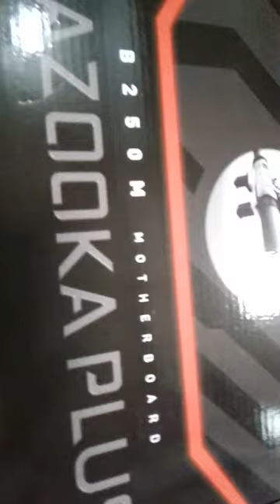msi gaming 250M Bazooka 250 LGA 1151 unbox and full review hands on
description.

msi gaming  250M Bazooka

Supports 6th Gen Intel® Core™ / Pentium® / Celeron® processors for LGA 1151 socket

Supports DDR4-2133 Memory
DDR4

Boost: Give your DDR4 memory a performance boost
GAMING

LAN: The best online gaming experience with lowest latency

GAMING DNA: LED ambient lights are added to give it an awesome look & feel, ready for battle

Audio Boost: Reward your ears with studio grade sound quality
Military Class

4: Top Quality & Stability
Guard-Pro: Improved Protection and Power Efficiency
Turbo M.2 32Gb/s + SATA 6Gb/s

Click BIOS: Secure and Reliable UEFI BIOS solution
EZ Debug LED: Easiest way to troubleshoot
Overvoltage Protection:

Prevent Unforeseen Damage
4K UHD Support: Ultra-high Definition Visual Experience
Intel® SBB Support

: Improves Productivity, Management and Serurity
GAMING CERTIFIED

: 24-hour on- and offline game testing by eSports players for the best gaming experience

WINDOWS 10 READY.